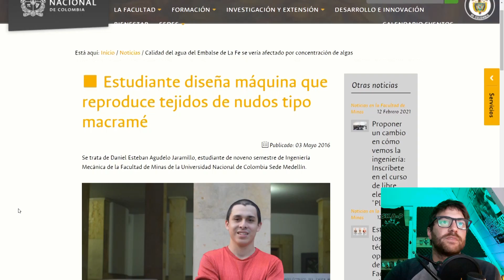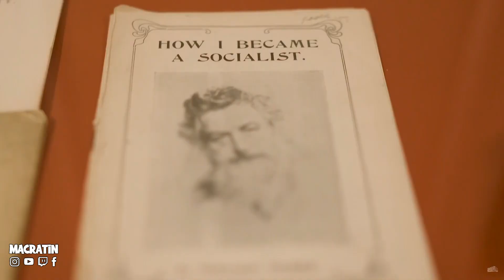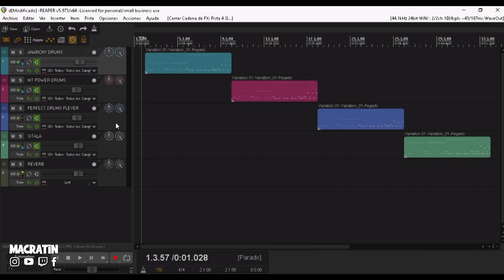Diseñan MÁQUINA para producir MACRAMÉ 😮 | ARTESANAL vs INDUSTRIAL | Mi opinión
El otro día navegando por internet, me crucé con la noticia de que estaban diseñando una máquina para realizar macramé. Sé que es del 2016, pero considero que el debate tiene que existir de todos modos. Entre muchas sensaciones encontradas, sentí la necesidad de compartir mi punto de vista. Ojalá que pueda sumar algo con este video.

Todo el contenido que brindo es de manera gratuita ✅✅ Debido a esto, habilité un sitio web donde me pueden realizar donaciones a través de un aporte simbólico 💸💰Obviamente no es obligatorio pero me serviría muchísimo para poder seguir haciendo videos tutoriales. La página es 🔗 las donaciones usan mercadopago por lo que son totalmente seguras.

00:00 Introducción
00:49 Análisis noticia
05:04 Contexto histórico: artesanal vs industrial
06:13 Lo artesanal: ventajas y desventajas
07:28 Lo industrial: ventajas y desventajas
08:28 Debate: lo artesanal vs lo industrial
10:25 Opinión de la noticia
11:02 Conclusión